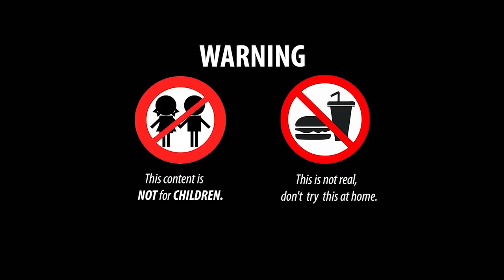Stop Motion Ideas - Memancing ikan lele raksasa, ikan hias, belut Memasak Primitif ASMR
Memancing ikan lele raksasa, ikan hias, belut Memasak Primitif ASMR Stop Motion Ideas